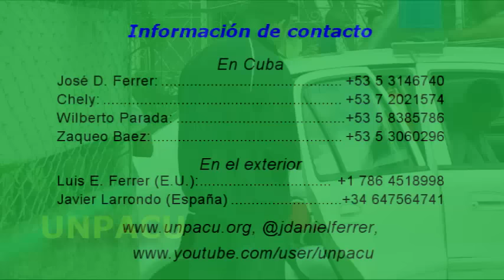Detencion arbitraria de DB y actvista